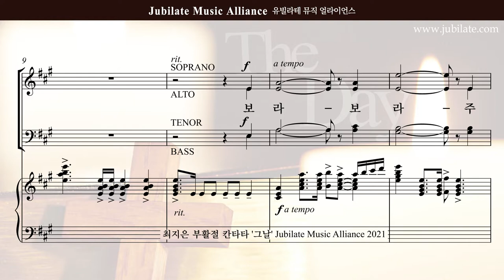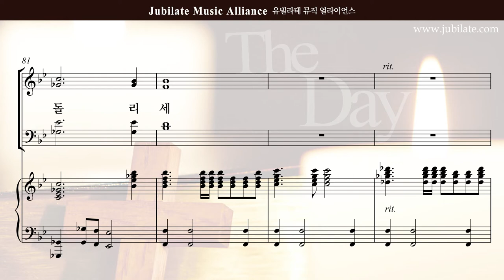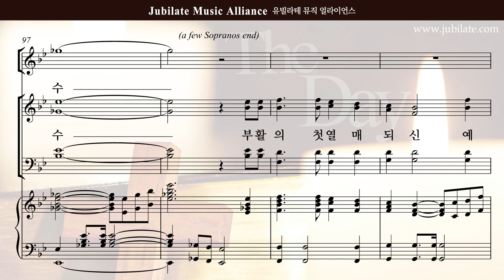[부활절 칸타타]최지은 '그날' 08.보라, 주 부활하셨다 - S (큰악보)